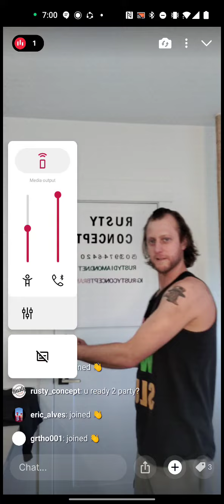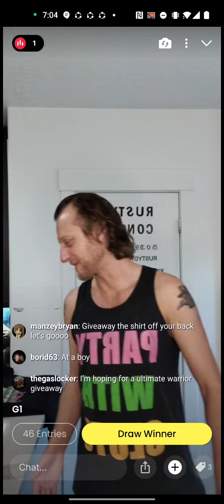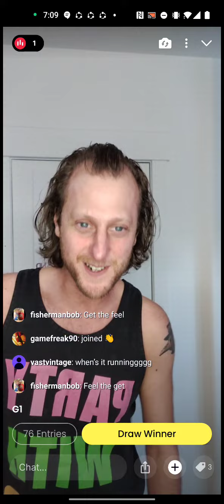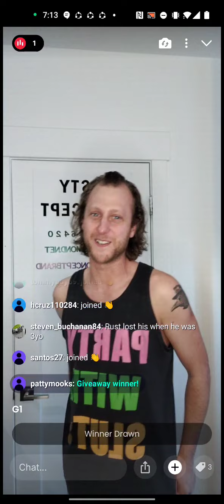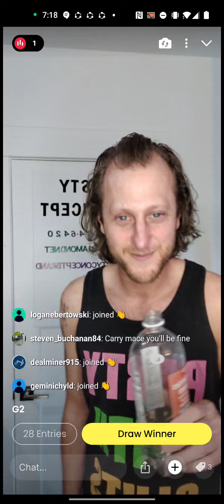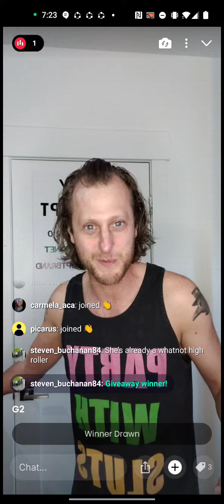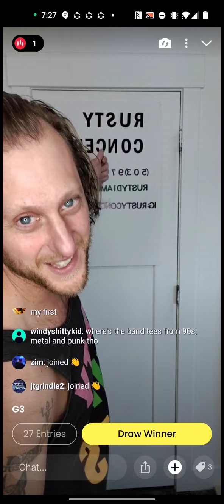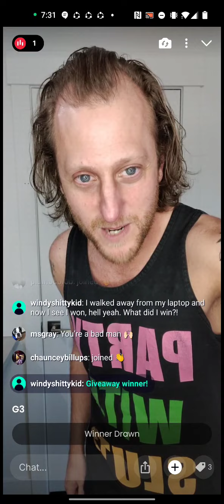Rusty Diamond as rusty_concept on Whatnot giving away 3 shirts for hitting 2,000 followers!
the music playing on my other phone in the background was the fugees. I do not own the music or any of the rights and I'm not trying to profit off of it. if you want to know anything more about the video, go to: rustydiamond.net